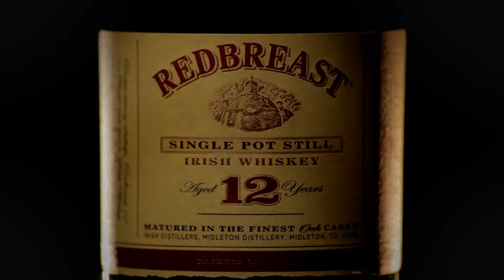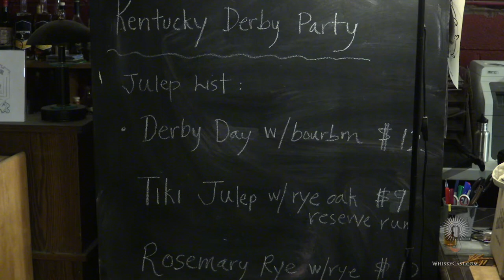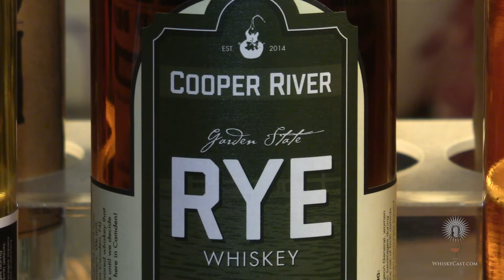WhiskyCast HD: A Craft Distiller's Last Call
James Yoakum opened Cooper River Distillers in 2014 in the heart of Camden, New Jersey - just wanting to make good whiskies and rum. He and his team did just that, but they learned an important lesson along the way: size matters. They couldn't make enough whiskey and rum to meet the demand, but they also couldn't make enough money to expand the distillery. Faced with that dilemma, Yoakum decided to close the distillery with one final Kentucky Derby party on May 5, 2018.